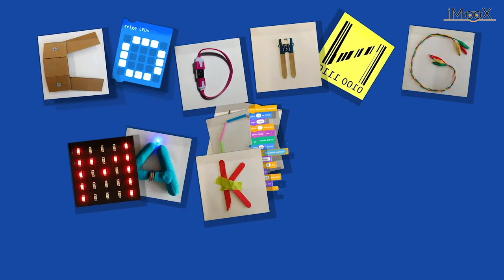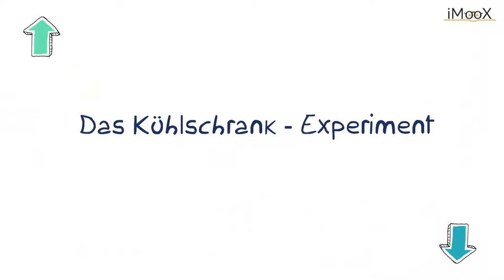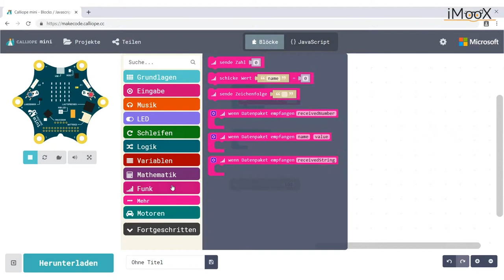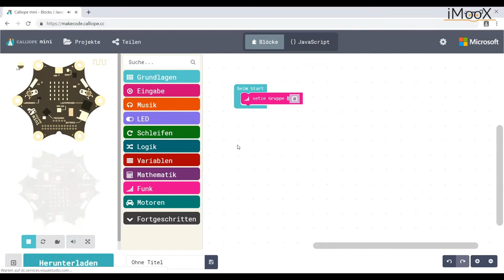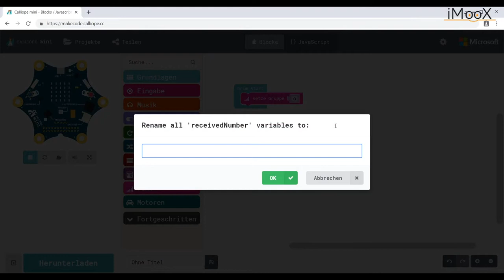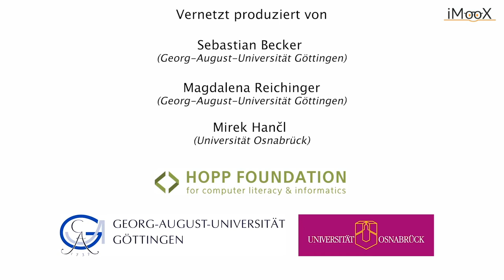[CMU] Datenübertragung per Funk mit dem Calliope Mini